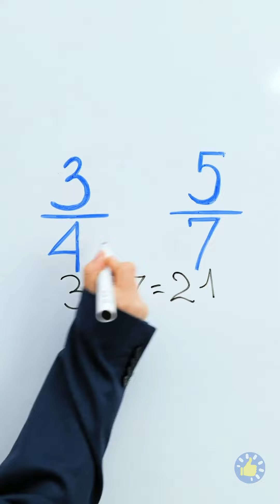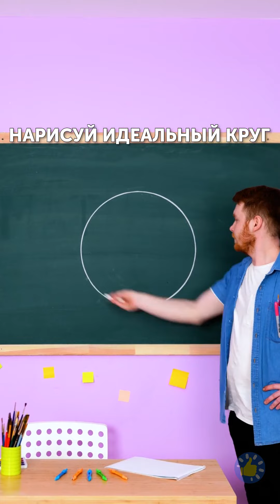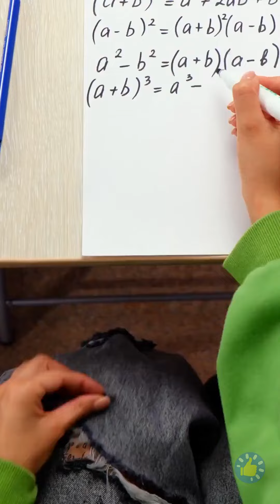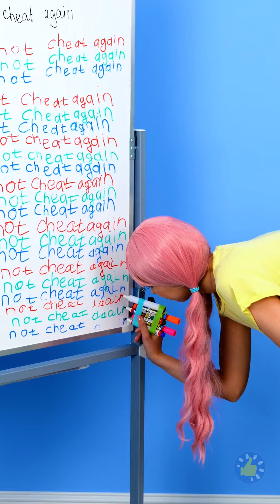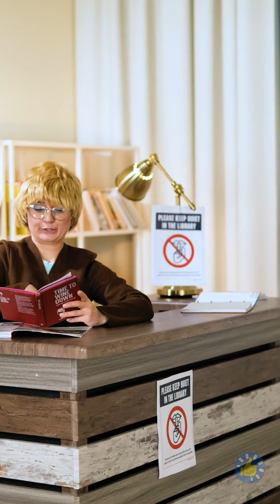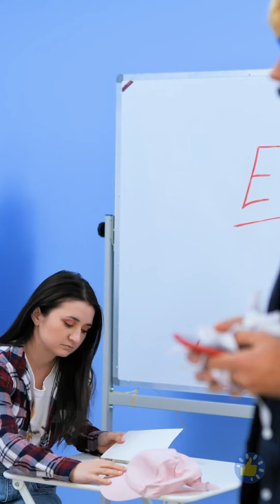ОТЛИЧНЫЕ ИДЕИ ДЛЯ ШКОЛЬНИКОВ || ЛУЧШИЕ ЛАЙФХАКИ ДЛЯ СТАРШЕКЛАССНИКОВ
Тайм-коды:
00:00 – Умные идеи для школьников
02:44 – Забавные школьные идеи
05:34 – Гениальные лайфхаки для старшей школы
08:28 – Умные школьные лайфхаки и поделки